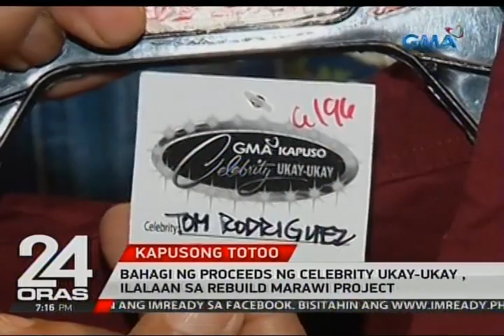Bahagi ng proceeds ng Celebrity Ukay-Ukay, ilalaan sa Rebuild Marawi Project